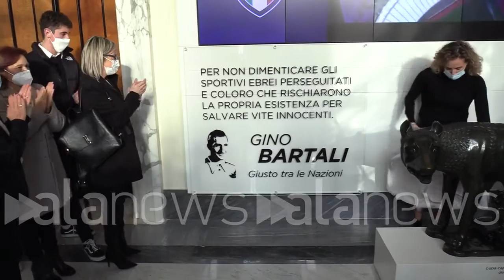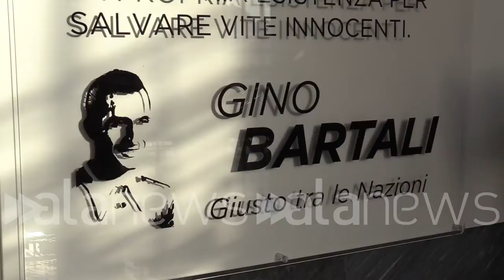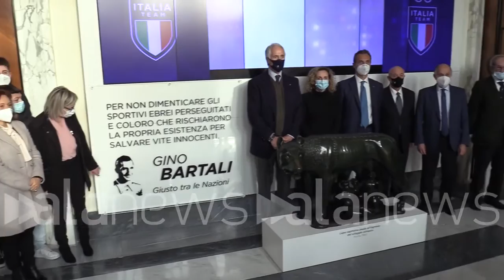Al Coni scoperta targa in onore di Bartali, 'Giusto tra le nazioni'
La nipote Gioia: "Mio nonno Gino un esempio grandissimo"

 (Roma). A vent'anni dalla scomparsa è stata inaugurata all'ingresso del Salone d'Onore del Coni una targa alla memoria di Gino Bartali, 'Giusto tra le nazioni'. A presentare il ricordo dell'onorificenza conferita da Israele ai non ebrei impegnatisi nel salvare persone di origine ebraica dalla Shoah è stato il presidente Malagò: "Vogliamo ricordare un gigante dello sport come Bartali. Non è stato solo un atleta straordinario ma ha avuto un riconoscimento così importante da Israele". Presente anche la nipote di Bartali, Gioia: "Si parla di mio nonno con grandissimo affetto nonostante siano passati 20 anni. Non bisogna mai dimenticare chi ha rischiato la propria vita per salvare delle persone che nemmeno conosceva. Lo trovo un esempio grandissimo". Infine le parole della presidente della Comunità ebraica di Roma, Ruth Dureghello: "Ringraziamo Bartali per aver salvato tante vite umane innocenti e un ricordo doveroso per coloro che non ce l'hanno fatta". (Andrea Corti/alanews)